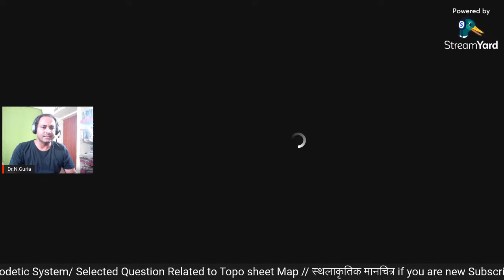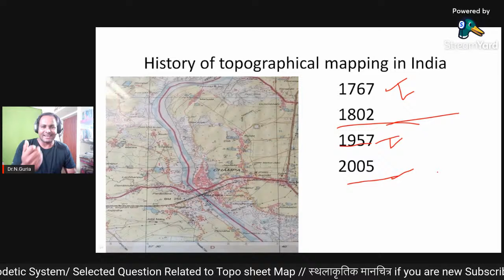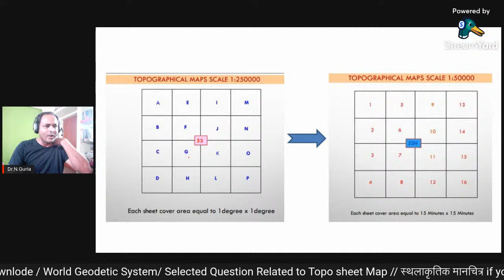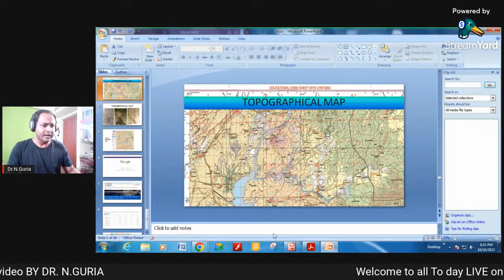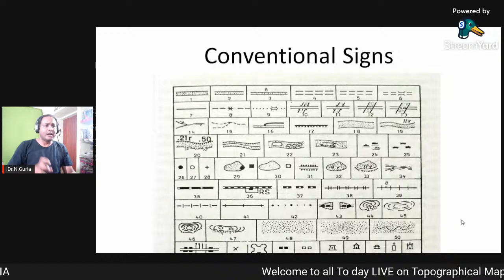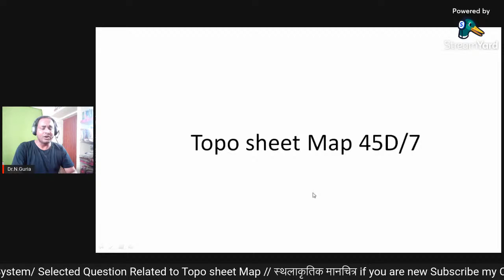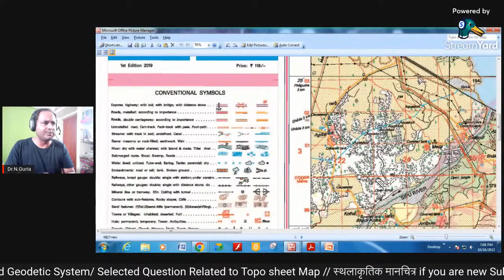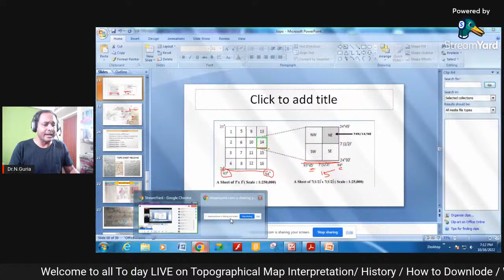Topographical Map Interpretation // स्थलाकृतिक मानचित्र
Topographical Map Interpretation in Geography
more about:
practical classTopographical Map Interpretation for the Geography exam
Basic knowledge of topographical map
Geography practical live class
Toposheet map interpretation analysis
स्थलाकृतिक मानचित्र ke bare me janee
धरातलीय map BA final year
History of Toposheet map,Conventional Toposheet Map, and Geographical survey Of India

ABOUT : Dr. Narendranath Guria
For more interaction, please get in touch with him through his Facebook Page and Twitter